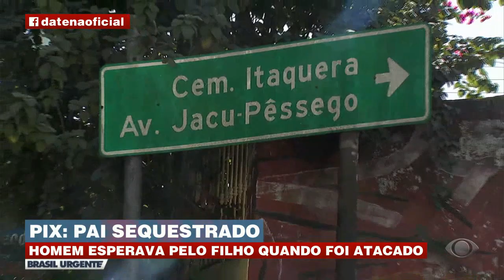Pai é sequestrado enquanto esperava filho na aula de luta | Brasil Urgente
Homem é cercado por ladrões enquanto esperava filho sair da aula de luta.